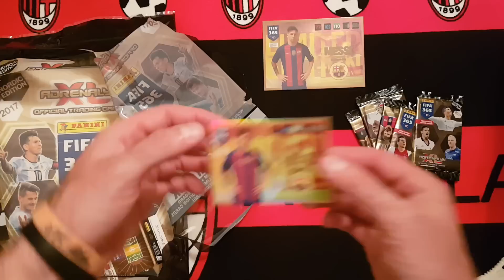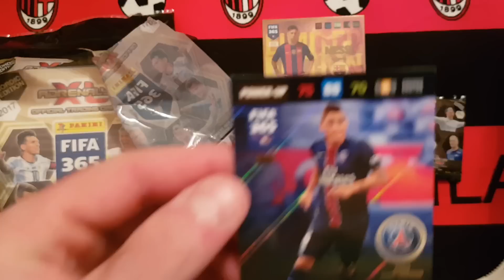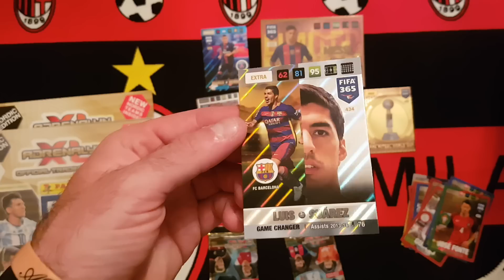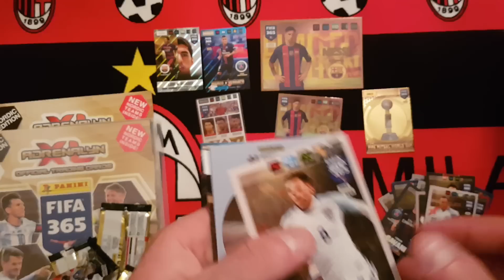ADRENALYN XL - FIFA 365 2017 - NORDIC MEGA STARTER PACK NR.1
Niemiecki starter pack byl juz u mnie na kanale ,tym razem otwieram nordyka...a na deser zostanie polski...